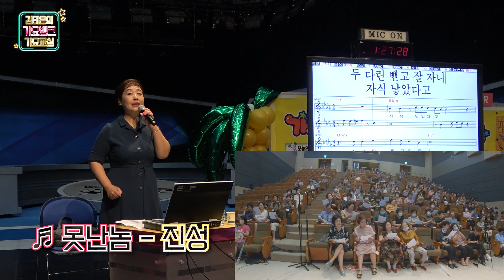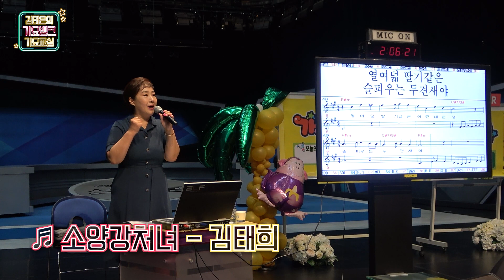🎶진성 노래💛 '못난놈'을 같이 배워봐요~! | 혜은이동생 금보결 강사 | 김태은의 가요뱅크 가요교실 | 230829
재미있고 유쾌한 강사 4인과 함께하는 즐거운 노래 교실!

🎵노래 선생님
혜은이동생 금보결 강사

✅행사 내용
[김태은의 가요뱅크] 가요교실 23.08.29